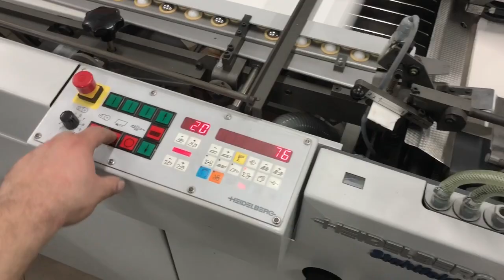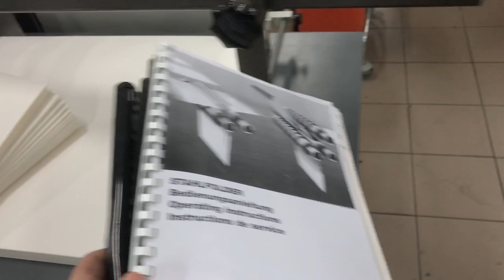Folding machine Heidelberg Stahlfolder TI 52 4/4/1